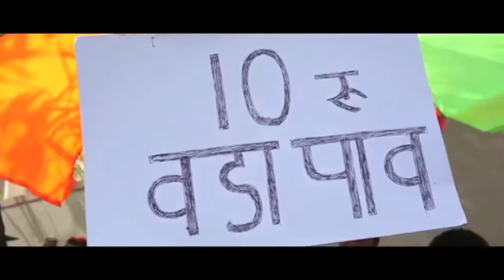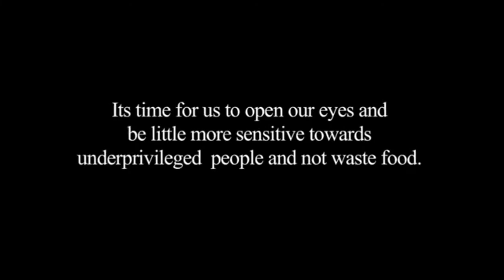Children's Day Special / एक गरीब बच्चे की भूख